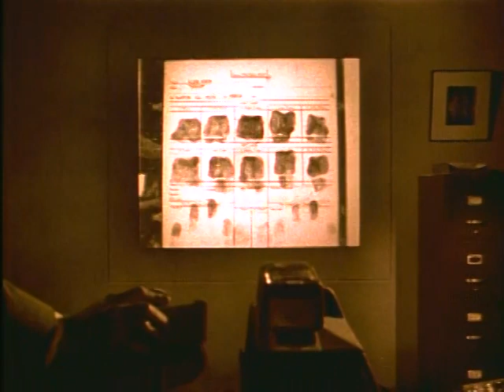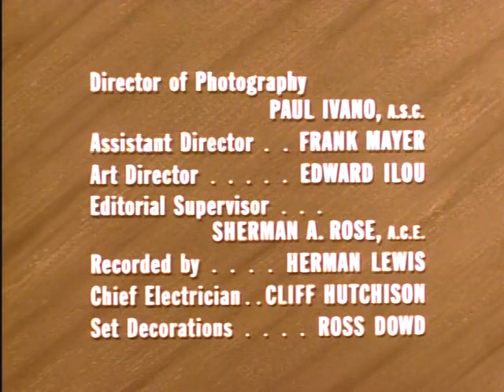The Lawless Years - The Nick Joseph Story - Vic Morrow - sea 1, ep 1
The Lawless Years was a television crime drama (similar to the Untouchables) that ran for 3 seasons in 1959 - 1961. This episode originally aired Apr 16, 1959.